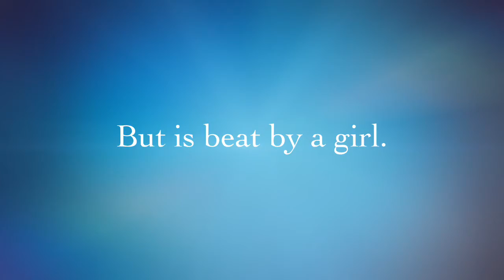Bridge to Teribithia